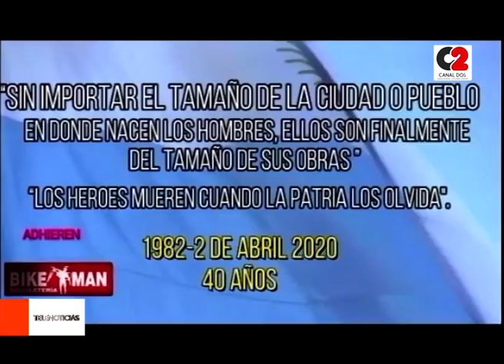A 40 años de la Guerra de Malvinas, realizarán un ciclodesfile en la región